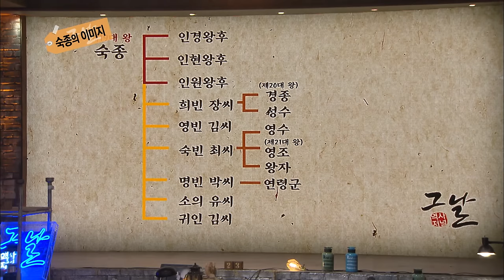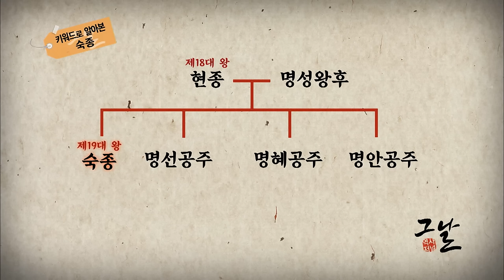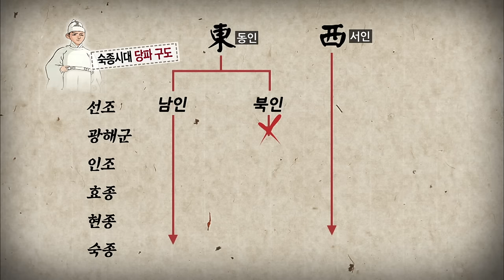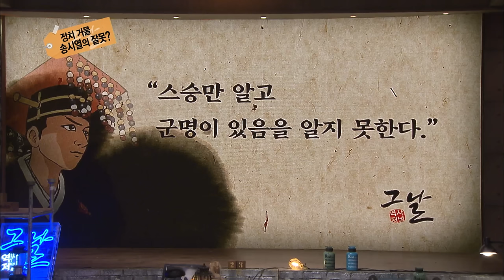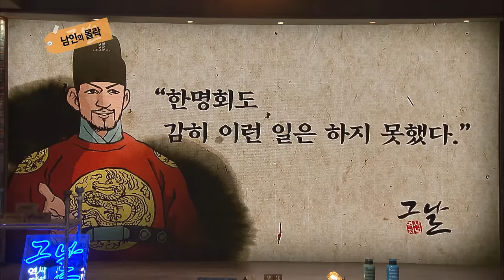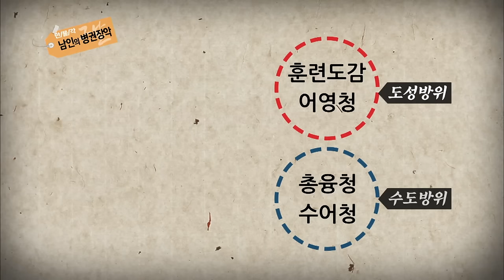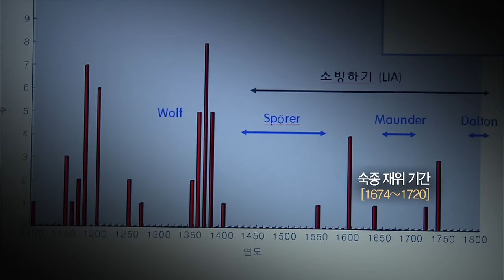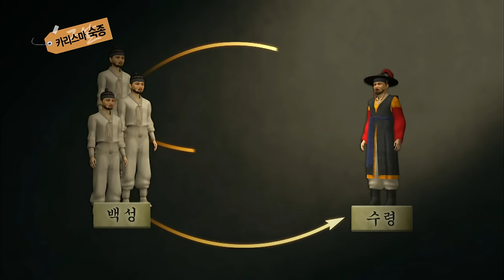[역사 속 그날들/풀버전] 치마폭에 가려진 카리스마 숙종, 왕이 되다ㅣKBS 141206 방송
역사저널 그날 54회 - 치마폭에 가려진 카리스마 숙종, 왕이 되다 (KBS 141206 방송)